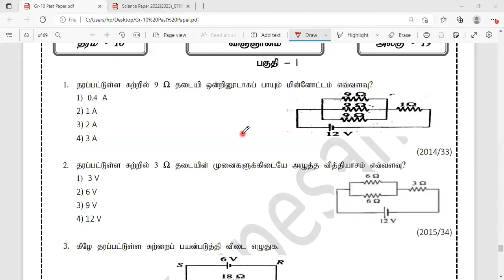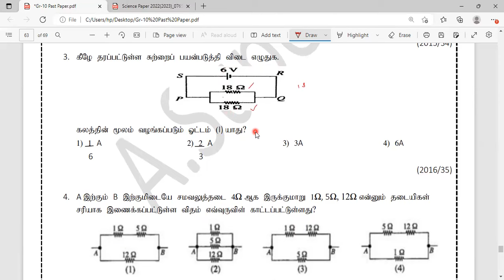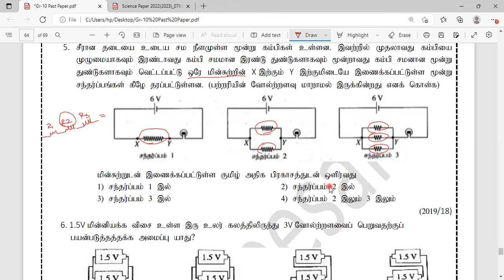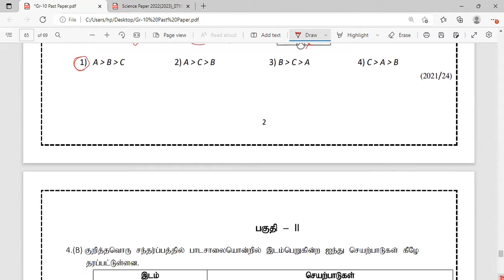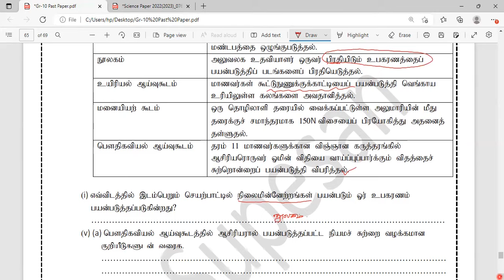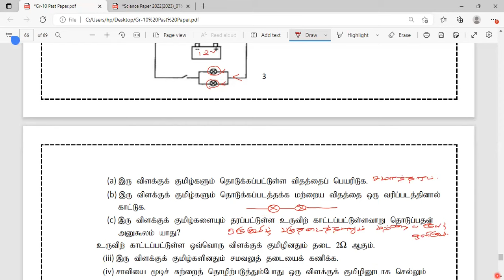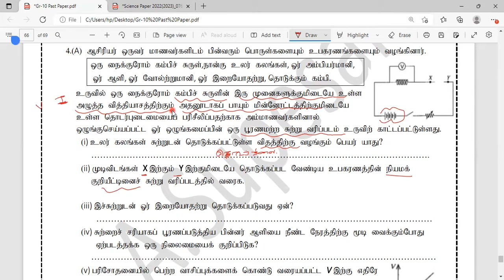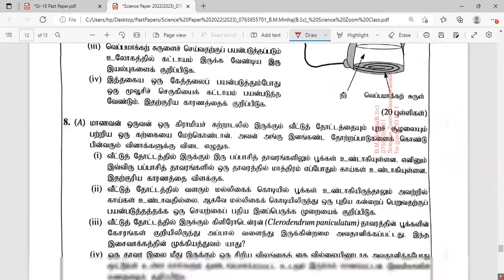ஓட்ட மின்னியல் | தரம் 10 விஞ்ஞானம் | கடந்தகால வினாத்தாள் விளக்கம் | 2014 - 2022 | S.Sangevan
2014 to 2022

தரம் 10, தரம் 11 மாணவர்களுக்கான விஞ்ஞான பாட நிகழ்நிலை வகுப்புக்கள் (Zoom Class) மற்றும் தரம் 11 மாணவர்களுக்கான வினாத்தாள் வகுப்புக்கள் (Paper Class) நடைபெற்று வருகின்றன. ஆர்வமான மாணவர்கள் பங்கேற்கலாம். பங்கேற்க உங்கள் பெயர், வகுப்பு, பாடசாலை மற்றும் மாவட்டத்தை குறிப்பிட்டு 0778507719 என்னும் whatsapp இலக்கத்திற்கு அனுப்பவும். கட்டணம் செலுத்தப்படல் வேண்டும்.

தொடர்ச்சியாக இவ்வாறான வீடியோக்களைப் பெற Channel ஐ Scbscribe செய்யுங்கள்.